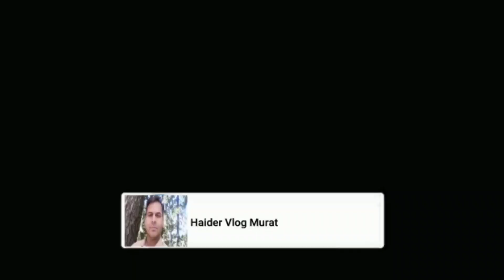Chakwal, Talagang, Weather Update | Mausam Ki Surat-e-Haal